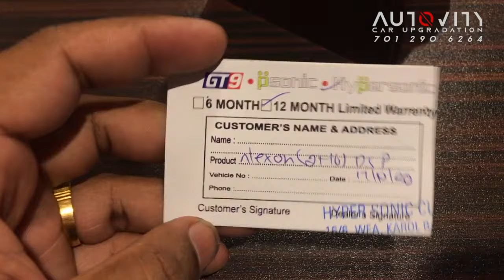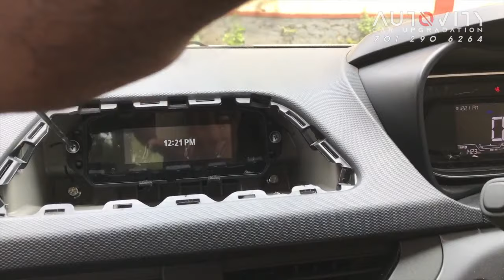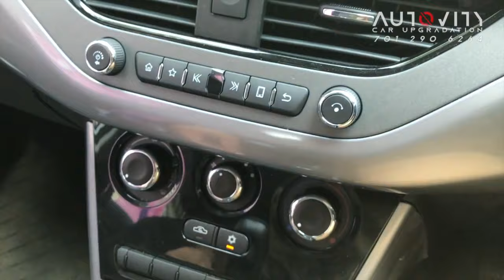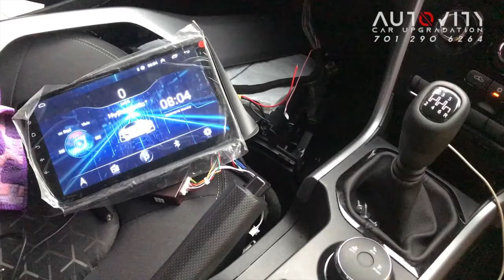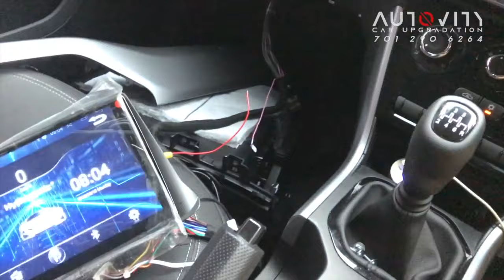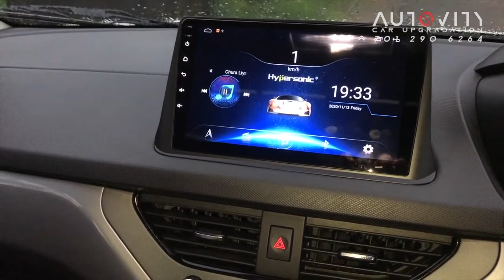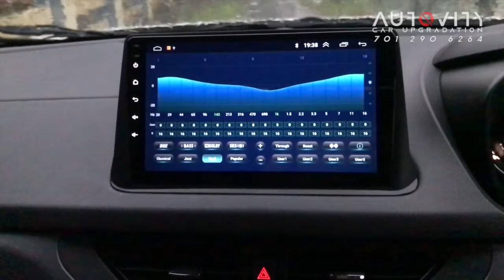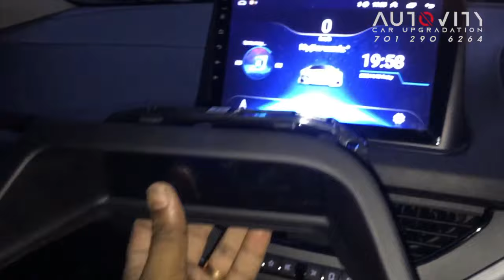2020 TATA NEXON ANDROID STEREO WITH CANBUS INSTALLATION | MALAYALAM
2020 TATA NEXON HYPERSONIC ANDROID STEREO WITH CANBUS AND REVERSE CAMERA  FULL INSTALLATION VIDEO | MALAYALAM
HYPERSONIC PREMIUM QUALITY STEREO
DIGITAL SOUND PROCESSING SYSTEM
WITH CANBUS ADAPTER
MOVING LINE ASSIST CAMERA

ALSO AVAILABLE
PUSH BUTTON START
KEYLESS ENTRY
REMOTE STARTER
TYRE PRESSURE MONITORING SYSTEM FOR NEXON
POWER WINDOW REAR OEM AND FRONT CONTROL

(ALL KIND OF INSTALLATION AND ORDERS THROUGH BY PRE -BOOKIG)

FOR INSTALLATION, SALE, SERVICE

AUTOVITY Car Upgradation
NH 47, Metro pillar number 196
Muttom Thaikkavu
Kalamassery
Kochi, Kerala - 683501

ALL CAR'S - ANDROID STEREO, STEERING WHEEL CONTROL SWITCHES, PUSH START, REMOTE START, KEYLESS ENTRY, IMPORTED LIGHT ITEMS, POWER FOOT STEP, POWER TAILGATE,CENTRAL LOCKING. AVAILABLE

WE UPGRADE YOUR BASE MODEL CAR TO TOP MODEL